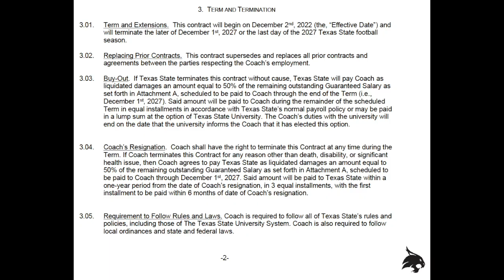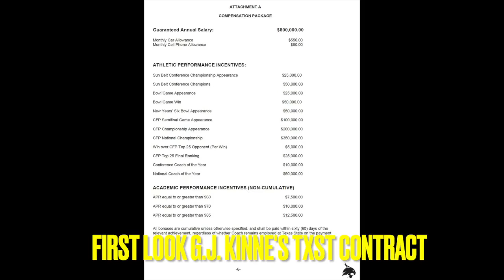Behind the contract, @JakobRyRod takes a look at G.J. Kinne's contract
To get this we used records obtained by SquarinAround